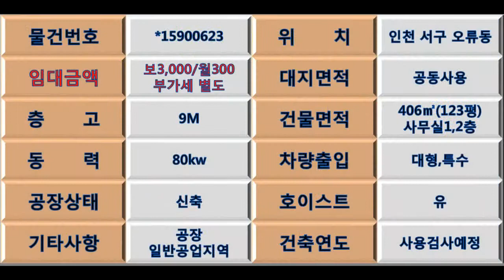계약검단공장임대 인천공장임대 서구 오류동 공장 북청라ic인근 신축 인천창고임대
안녕하세요~!
Gongjang 친구입니다.
오늘 소개 드릴 물건은 인천서구 오류동 북항ic에 위치한 신축이며 호이스있는 공장 임대 매물입니다.
대지면적 공동사용
건물면적 406㎡(공장 100평 사무실 23평)총 123평
동력은 80kw 층고 처마 9미터이고
임대료는 보증금 3,000만원 월세 300만원 부가세 별도
기타 궁금한 사항은 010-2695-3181로 연락 주세요~^&^